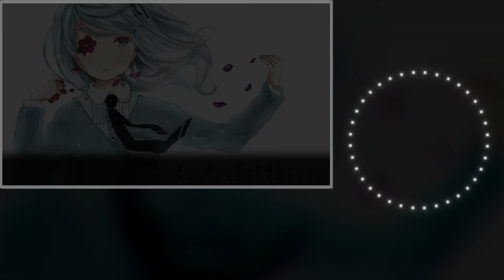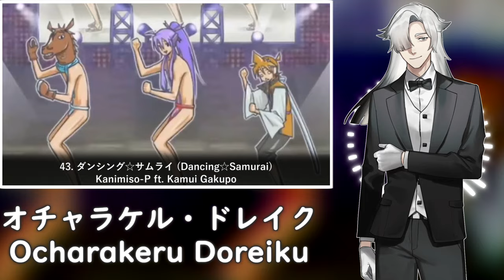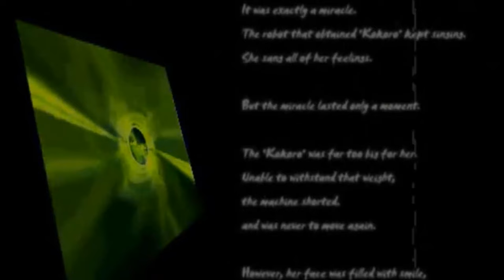【53 UTAU】 NEW Vocaloid Song Medley 7 (+ UST)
Here’s to yet another medley in the series!
This time around, I lifted the restriction of “Vocaloid only songs” off, because I wanted to include songs from other vocal synths. Still, the majority of these songs are Vocaloid songs, so it balances out!
I’m not even gonna comment on the future of this series anymore, bc every time I say this is the last medley or that it’ll take a long time for the next medley, I’m always wrong LMAO

CREDITS
"NEW Vocaloid Song Medley 7"
Composed/Produced by ksm
UST, Tuning, Mix, Video by ksm
I DO NOT own any of the original songs or videos, nor do I own any of the UTAUs featured in this medley apart from Itazura Seto, Itazura Seiko and Futamura Tomoki.

Song/Singer List:
1. ＊ハロー、プラネット。 (*Hello, Planet.) - Yumi Shousuika
2. トンデモワンダーズ (Tondemo Wonderz) - Haruka Nana
3. むげんのチケット (Eon Ticket) - Yuna Funaoto
4. 電気予報 (Electricity Forecast) - Kaze Hanabata
5. まほろば少年譚 (Mahoroba Boys Tale) - Itsuse Yurukine
6. フォニイ (Phony) - Seto Itazura
7. ボルテッカー (Volt Tackle) - POTG
8. ひゅ〜どろどろ (Hyuu Doro Doro) - Basil
9. ねぇ、どろどろさん (Mrs. DoRoDoRo) - Nana Sensoune
10. ロスタイムメモリー (Lost Time Memory) - Siren
11. 林檎と柘榴 (Apple and Pomegranate) - Shion Kanade
12. 少女人形の見た夢 (The Dream the Girl Doll Dreamed) - Sal & Lt Shione
13. 祝福のメシアとアイの塔 (Blessed Messiah and the Tower of Ai) - Tsuki Kitsune & Ili Tanukine
14. 夢見てもいいじゃないの (Can’t I Even Dream?) - Scissor
15. 円尾坂の仕立屋 (The Tailor of Enbizaka) - Tou
16. 人形と左目 (Doll and Left Eye) - Celestite
17. 救世手 (Savior) - Azusa Hiyama
18. Leia - Maya Hinanogi
19. kyrie eleison - ZOE
20. ひらり、ひらり (Hirari, Hirari) - RONNIE
21. ボーカロイドたちがただﾃｯﾃｰﾃﾚｯﾃｰするだけ (Tette Terette) -Juzou Rokushichi
22. 豚になってyeah yeah (Becoming Pigs Yeah Yeah) - Daiki Hadeawa
23. 春嵐 (Spring Storm) - Daichi Akiyama
24. 強風オールバック (Hair Swept Back By Gale-Force Winds) - Maita
25. ザムザ (Samsa) - Samaki Fujine
26. ヤツメ穴 (Lamprey Hole) - KYE
27. . - MENGTAI
28. ! - Bin
29. エヌ (N) - Setsuri Sessou
30. キュートなカノジョ (Cute Girlfriend) - Kyochikuto
31. 爆笑 (Bakushou) - Karasu Yuutsukoe
32. スーサイドパレヱド (Suicide Parade) - Mizka
33. ケセラリズム (Kesera Rhythm) - Yui Rinne
34. ハルノ寂寞 (Loneliness of Spring) - Celeste
35. マージナルソウル (Marginal Soul) - KONG
36. ウィーニーウォーカー (Weenywalker) - Sakumo
37. ラビットホール (Rabbit Hole) - Anna Nyui
38. p.h. - Maria Fuwa
39. カーニバル (Carnival) - Tomoki Futamura
40. キャットラビング (Cat Loving) - Akesato
41. ループスピナ (Loop Spinner) - PiER
42. メンタルチェンソー (Mental Chainsaw) - Trine Kopane
43. ダンシング☆サムライ (Dancing☆Samurai) - Doreiku Ocharakeru
44. バケモノダンスフロア (Bakemono Dance Floor) - Nozomi Kitsune
45. 命のユースティティア (Justitia of Life) - Clinochlore
46. リバーシブル・キャンペーン (Reversible Campaign) - Yuuma Sekiga
47. 病み垢ステロイド (Yamiaka Steroid) - Kei Hoshine
48. エゴロック (Ego Rock) - GAO
49. キャットフード (Cat Food) - Larimar
50. とおせんぼ (Tosenbo) - Mori Memento
51. ココロ (Kokoro) - Seiko Itazura (& Lincoln)